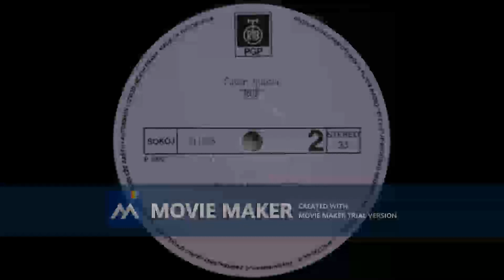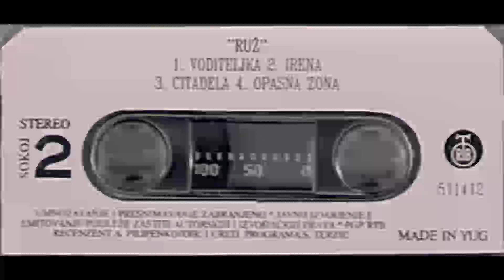RUZ Citadela 1992